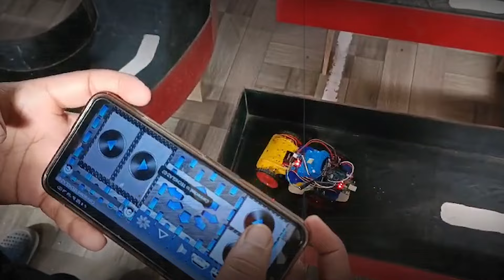Bhagalpur में बनाए गए तरह-तरह के रोबोट्स.. सामान्य जीवन में हो सकते हैं कई फायदे। Bihar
भागलपुर कॉलेज ऑफ़ इंजीनियरिंग में ऐसे रोबोट बनाए गए हैं जो फुटबॉल भी खेल रहे हैं और तैराकी भी कर रहे हैं.. दरअसल इंजीनियरिंग कॉलेज के इसरोज़ रोबोटिक क्लब ने अलग-अलग तरह के कई रोबोट बनाए हैं जिसमें रोबो सॉकर, एक्वा बोट, रोबो हर्डल और दूसरे रोबोट्स हैं..